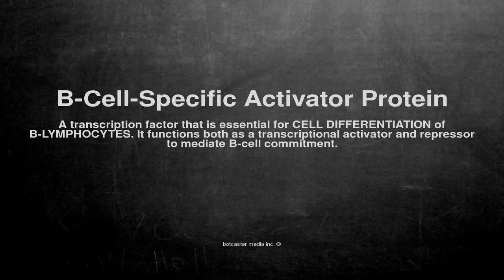Medical vocabulary: What does B-Cell-Specific Activator Protein mean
What does B-Cell-Specific Activator Protein mean in English?